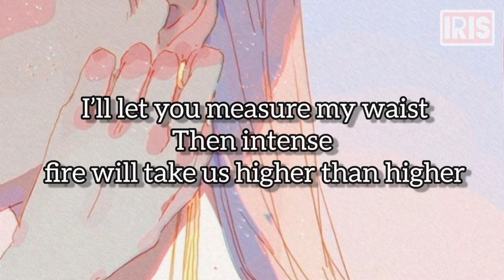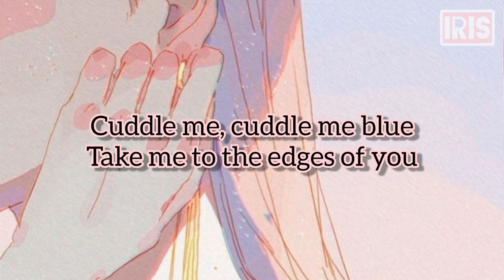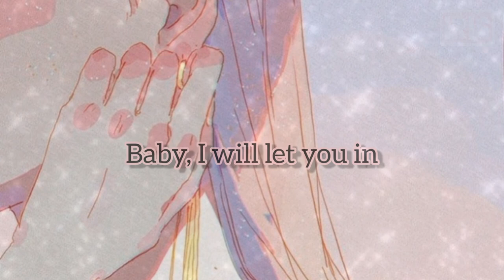Roof - Big Spoon (lyrics)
Big Spoon

Artist: ROOF

Featured artist: Milva

Album: Big Spoon

Released: 2020

Genre: Pop

🎵lyrics

Keep it up one minute
Keep it up, you're so great
Standing, talking,
You got me checkmate (you got me checkmate)

No one's watching anything
I have cleared out the room
So that you can get to feel the big spoon(feel the big spoon)

Oh, oh
Cuddle me, cuddle me blue
Take me to the edges of you
Oh, oh
Oh, oh
Cut through,
Every little inch of my skin
Baby I will let you in
Oh, oh
Oh, oh

Call me up in a minute
Call me up, set me straight
Pickpocket my eye socket
Cause there's no time to be prude
I'll let you kidnap my tongue
And
Let you measure my waist,
And
The intense fire will take us higher and higher

Oh, oh
Oh, oh
Oh, oh

Oh, oh
Oh, oh

Cut through
Baby I'll let you in
Oh, oh
Oh, oh

Oh, oh
Can you feel the 7789?
Tell me you do
Oh, oh
Oh, oh
Oh, oh
Baby I can't wait, begin

Oh, oh
Oh, oh
Oh, oh
Cut through
Oh, oh
Oh, oh
Take me to the the edges of you
Oh, oh
Oh, oh
Cut through,
Oh, oh
Oh, oh